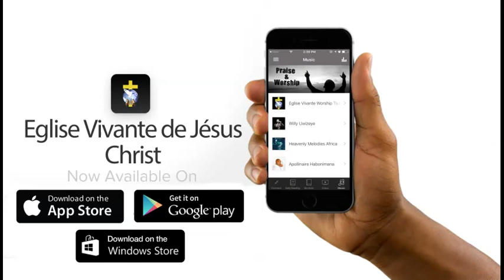Ababaye abahizi mu Kwizera!